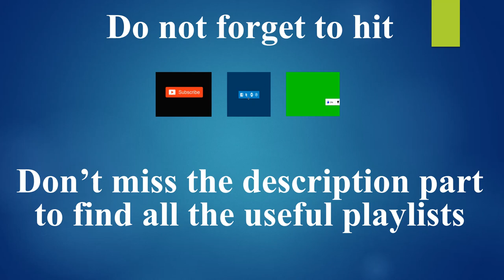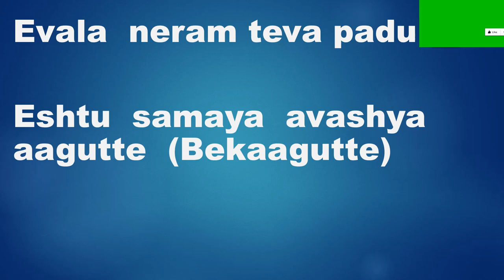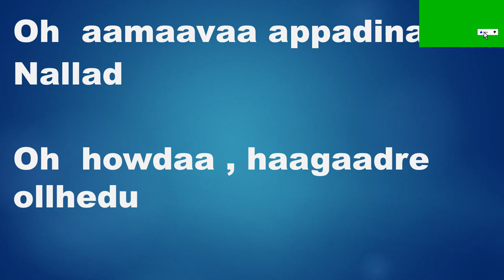Learn Kannada using Tamil Part 05 II IndianKannadiga Learn learn